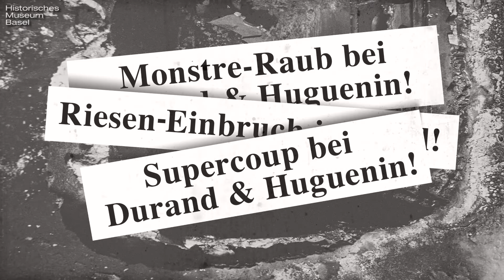Museumsnacht Basel: 19.1.2018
Historischen Museum Basel - Barfüsserkirche:
ABGETAUCHT
Das ganze Museum steht unter Wasser und das Kirchenschiff ist gesunken. Basels geheimnisvolle Wasserfunde aus dem  Rhein geben ungewöhnliche Einblicke in die Stadtgeschichte.

Historischen Museum Basel - Musikmuseum:
RHYTHM AND DANCE
Mit Rhythmus und Takt durch die Museumsnacht. Geben Sie selbst den Takt an oder erleben Sie Klang, Bewegung und Rhythmus beim Steppen.